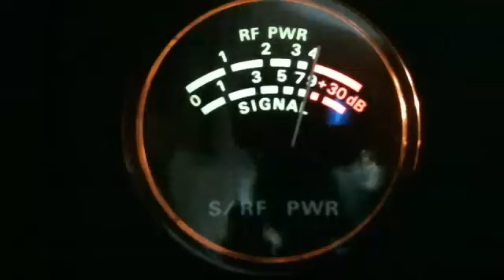RC and Windjammer and who ever. It's late! 1:43 am.